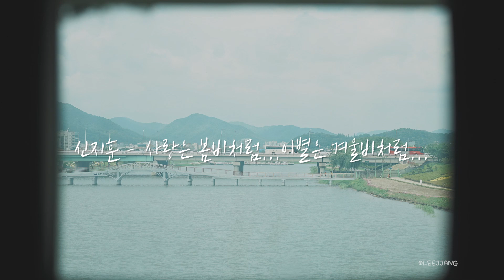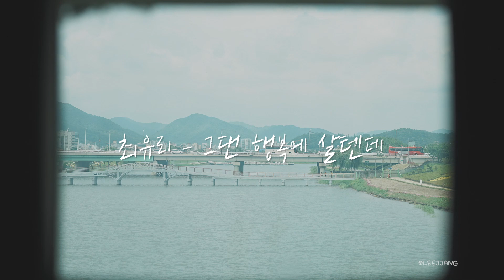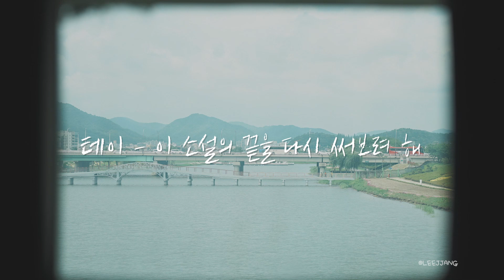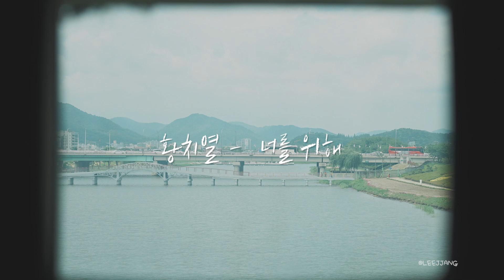[Playlist] 세대를 넘나드는 리메이크 노래 플레이리스트🎵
⚠️수익창출을 하지 않습니다

1. DK(디셈버) - 발걸음
2. HYNN(박혜원) - Heaven
3. VOS - 안녕이라고 말하지마
4. 규현, 정은지 - 우리 사랑 이대로
5. 노을 - 다시 와주라
6. 먼데이 키즈 - 되돌리다
7. 반하나 -  금지된 사랑
8. 송푸름 -  그런일은
9. 송하예 -  그대를 알고
10. 송하예, 한빈 - 바보가슴
11. 신예영 - 마지막 사랑
12. 신지훈 - 사랑은 봄비처럼...이별은 겨울비처럼...
13. 양다일 - 사랑해도 될까요
14. 윤하 - 사랑이 아니라 말하지 말아요
15. 윤하 - 편지
16. 이창섭 - 사랑했나봐
17. 임한별 - 별
18. 전상근 -  나였으면
19. 정인 - 그런 일은
20. 젬스톤 -  천상연
21. 지아 - 사랑...그게 뭔데
22. 차가을 -  화장을 고치고
23. 최유리 - 그댄 행복에 살텐데
24. 테이 - 이 소설의 끝을 다시 써보려 해
25. 투모로우바이투게더 -  이젠 안녕
26. 포맨 - 나비무덤
27. 한동근 -  오랜만이야
28. 허각 -  Endless
29. 허각 - 물론
30. 황치열 -  너를 위해